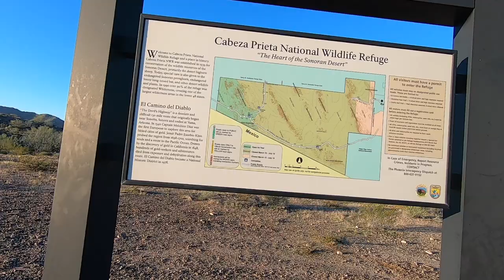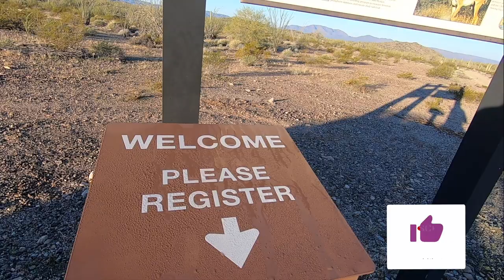Come Explore Cabeza Prieta Petroglyphs Beautiful-dangerous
Come explore with us the incredible Cabeza Prieta refuge as we search a different kind of animal . We go in search of the INFAMOUS Charlie Petroglyph . Kino the greatest southwest explorer and savior of souls coined this dark rocks . These petroglyphics are some of the greatest archaic rock art you will ever see . Cabeza Prieta National Wildlife Refuge  is located in southwestern Arizona in the United States, along 56 miles \ of the Mexico–United States border. It is bordered to the north and to the west by the Barry M. Goldwater Air Force Range, to the south by Mexico's El Pinacate y Gran Desierto de Altar Biosphere Reserve, to the northeast by the town of Ajo, and to the southeast by Organ Pipe Cactus National Monument.

Located within the Yuma Desert, a lower-elevation section of the Sonoran Desert, the refuge was originally established in 1939 to protect desert bighorn sheep. It is home to more than 275 different species of animals and nearly 400 species of plants] total area is 860,010 acres  which is greater than that of the state of Rhode Island. 40 bodys have been found there since 2017 with people risking there fate and trying to cross it . It contains the "DEVILS HIGHWAY " where 2000 people perished attempting to cross it . Ancients thrived there and the famous  Spanish priest gave it it's name , the landscape is as breath taking as it is dangerous . The area serves as a wildlife refuge and is home to some of the best petroglyphs in the southwest .There are only three public-use roads in the refuge: El Camino Del Diablo, Christmas Pass Road and Charlie Bell Road. All of these are unpaved, and they are frequently very difficult to travel because of deep mud and sand, sharp rocks, vegetation, and other obstacles. Four-wheel drive vehicles are required on El Camino Del Diablo and Christmas Pass Road. Charlie Bell Road can be traversed in a 2-wheel drive vehicle, provided the vehicle has a high clearance.

There are no facilities on the refuge, including gasoline, sanitation or potable water. Visitors are advised to carry two spare tires and other spare mechanical parts in case of a breakdown.

Parts of the refuge are sometimes temporarily off-limits to visitors during training exercises on the adjacent Barry M. Goldwater Air Force Range, or because of law enforcement concerns with respect to illegal trafficking of people and drugs from Mexico. Additionally, parts of the refuge are temporarily off-limits to visitors between mid-March and mid-July, during the fawning season for the BLACKFLAGEXPEDITION
cabezaprieta is short and time is limited . So let's get out in it and enjoy great adventures with Black flag expeditions . Follow us as we journey into this great land known as the southwest, exploring the past, present and the future . Some of our favorite adventures takes us thru endless Arizona ghost towns such as Ruby Az and Pinal City . Most mines and towns are located near rivers which means the ancients where their first . Sedona and the Agua Fria monument area are some of our favorite ancient ruin sites . Petroglyphs and Pictographs are abundant all over the state but our favorite adventures for these are in Gila bend Az . The area does not stop there it was well known by spanish explorers as the original crossroads of the southwest . The Oatman massacre of 1851 took place her on the Oatman mesa and the rich history of settlers and ancients goes back 10,000 years . Many of the area's geoglyphs are found here but where not located until the 1930's when planes where in operation . We travel day and night seeking exciting and sometimes hazardous adventures into unknown territories seeking knowledge, truth and history . Our voyages lead us into daring and often dangerous situations , but this only adds to the reason we do it . Pure love of adventure , exploration and pushing ourselves to the limit.. COME EXPLORE WITH US . Instagram
Camera Bag:
GoPro Hero 7
My Drone :